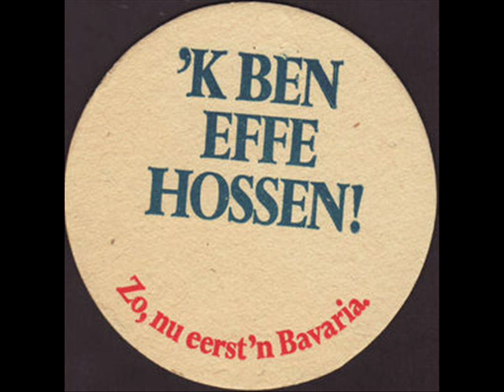Jurjen zingt Hollandse feestmedley